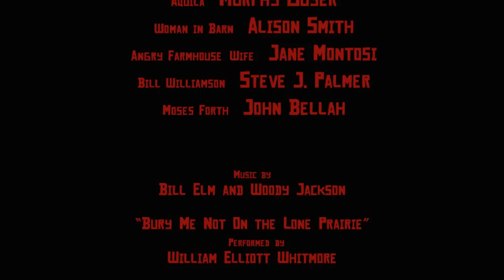Red Dead Redemption Short Film - Full Version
Extended Version of "A Short Film from Red Dead Redemption" in High Definition

Red Dead Redemption: The Man From Blackwater
Created and directed by John Hillcoat (the director of The Proposition and The Road) this short film chronicles a slice-in-time of protagonist John Marston as he tracks down his former fellow outlaw and friend, Bill Williamson. Along the way, Marston encounters many of Red Dead Redemption's eclectic cast of dreamers, misfits and liars.

Using the world of Red Dead Redemption as a virtual film studio and created entirely with in-game assets and technology, John Hillcoat re-imagines Marston's pursuit of justice and salvation.

Directed by: John Hillcoat
Edited by: Barry Alexander Brown
Produced by: Rockstar Games & Rockstar San Diego

Language available for subtitles: English, Italian